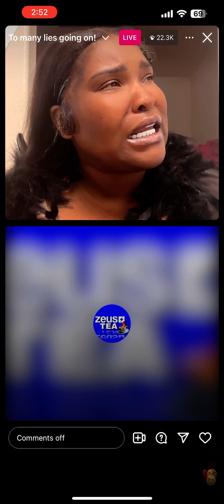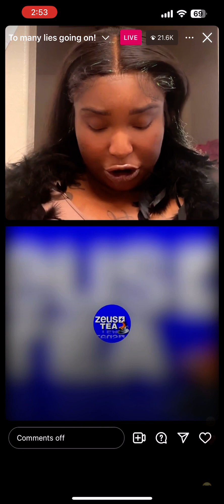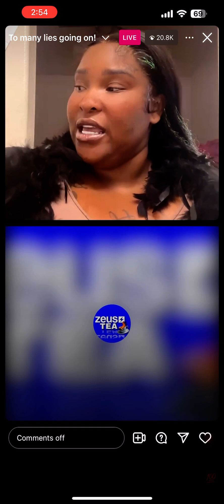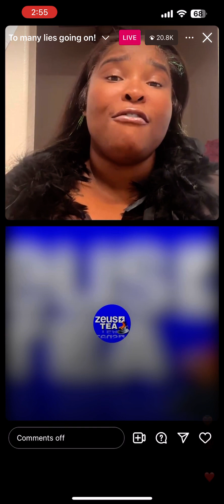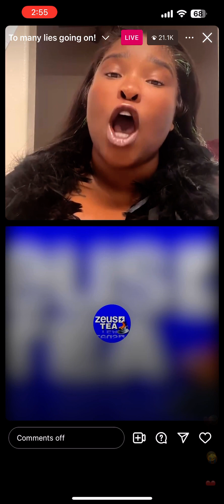Rollie Pollie Speaks on ScarFace (ET) Sleeping With The Camera Man! Claimed she was assaulted!